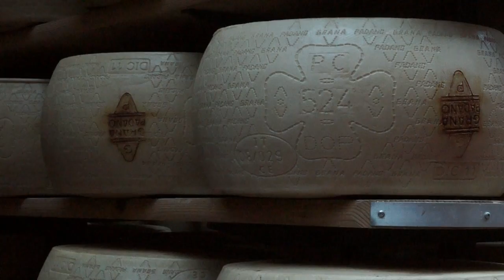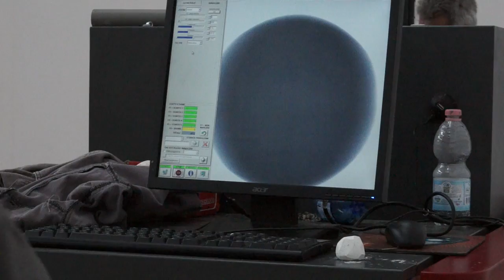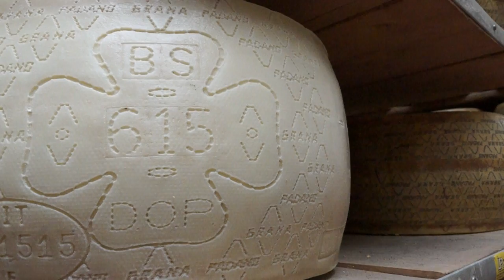"Una Cattedrale per il Formaggio" - Società Colla S.p.a.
Antica locanda del Falco presenta: La Locanda, i Prodotti
video di Philippe Chabert